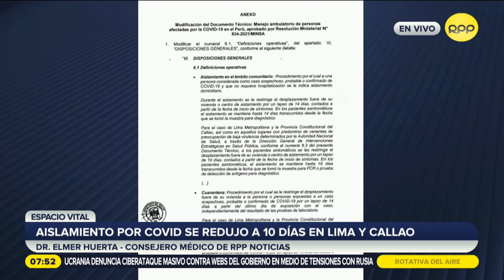El Dr. Elmer Huerta nos explica las nuevas medidas de aislamiento por COVID-19 en Lima y Callao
El Dr. Elmer Huerta, consejero médico de RPP Noticias, nos explica las nuevas medidas de aislamiento para combatir la propagación de la variante ómicron en el Perú.